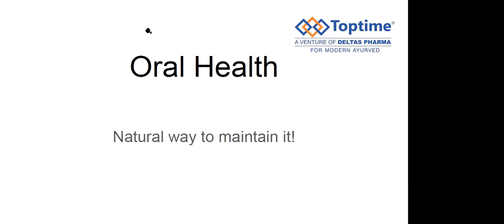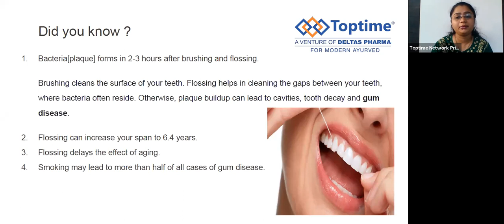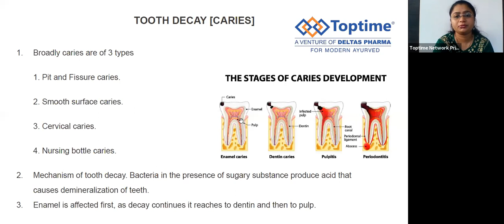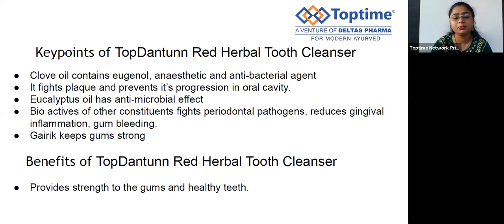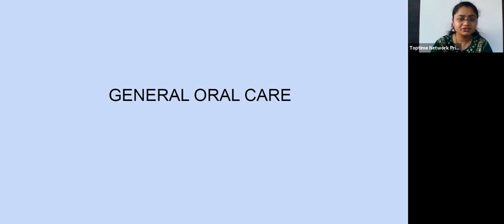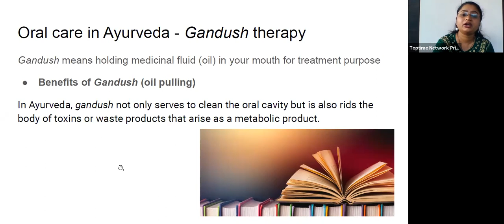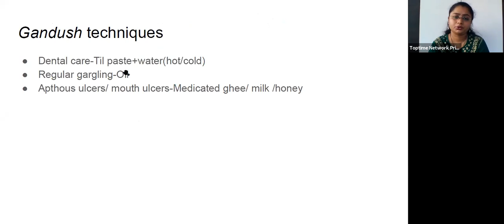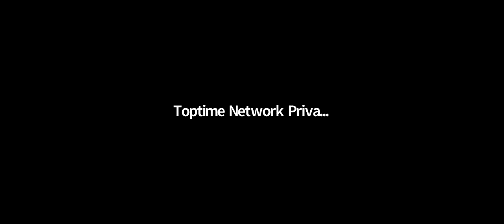Oral Health - Natural way to maintain it!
Speaker - Dr. Prachee